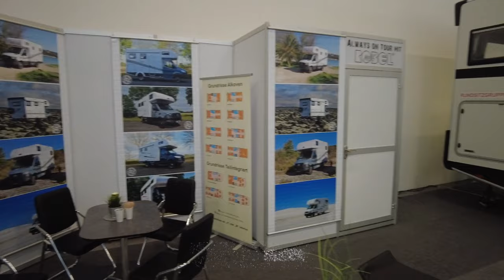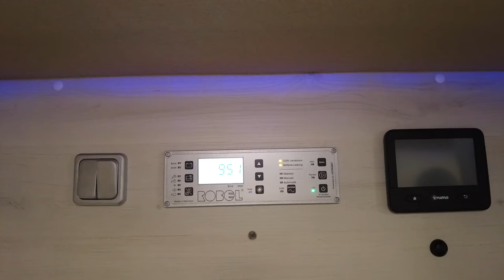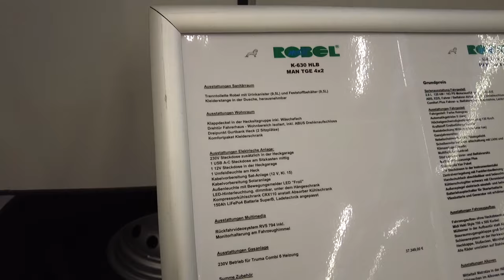CMT 24 Messeneuheit - Robel MAN TGE K630 HLB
nr. 88
Auf der CMT 24 sah ich auf dem Stand von Robel ein sehr interessantes Fahrzeug.
Den K630 HLB auf MAN TGE Basis.

🌐 ONLINE-PROFILE

🎹 MUSIK
Music from Uppbeat (free for Creators!):

🎥 FILMEQUIPMENT

DJI Pocket2 CreaterCombo

🚐 KASTENWAGEN-ZUBEHÖR

TECHNIK
OSRAM NIGHT BREAKER H7-LED
Einbruchschutz Fahrertür Prick Stop aus Edelstahl
Bewegungsmelder Nachtlicht 10 Led Schranklicht
Atera 022601 Fahrradträger Strada DL 3
M8 Ringschrauben 304 Edelstahl 5 STÜCK
Rundfunkverstärker (AM/FM, DAB/DAB+) mit Splitter
5x Superhelle Schraub LEDs Rot 12V  3000…5000mcd 45°
LED Funk Regler Dimmer 12V + Fernbedienung

Haushalt
Bialetti Mukka Cappucino Maschine

Sonstiges
FineGood 2 Pack Brillenhalter für Auto Sonnenblende

Es handelt sich hierbei um bezahlte Werbung.

Die Informationen, Hinweise, Tipps und Bewertungen beruhen auf unserer persönlichen Einschätzung und Erfahrung.